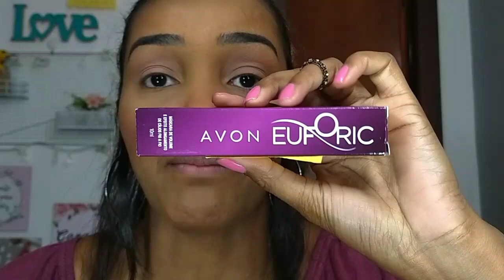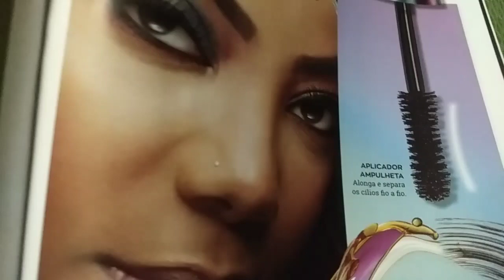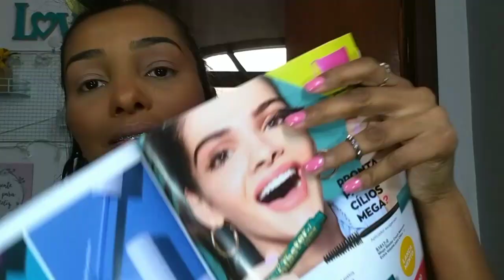DUELO: Máscara EUFORIC vs MEGA BLASTER CRUSH COLOR TREND ✨